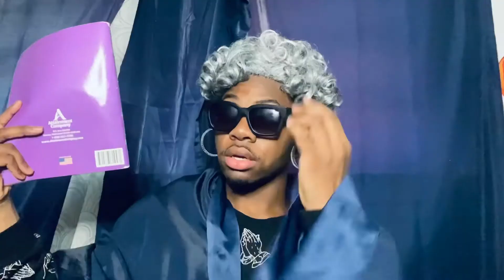When you enter the wrong church pt. 2😂😂 *Repost*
Repost cause it got taken down

Original post date: April 16, 2022
Reposted date: October 4, 2022